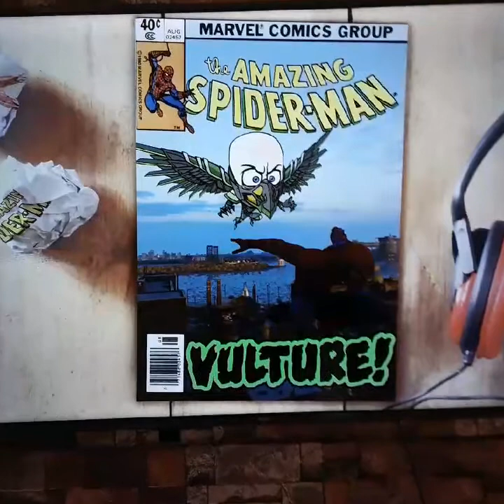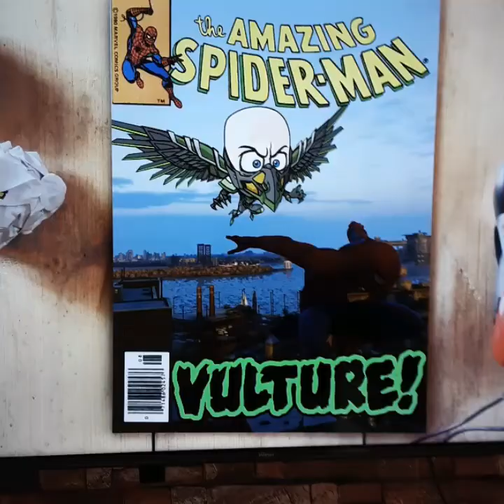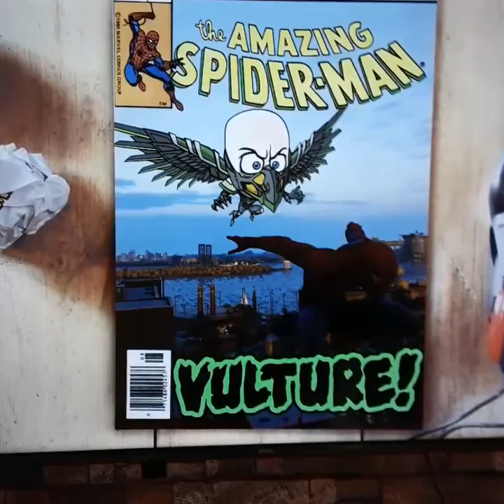Amazing spider man pictures from spiderman ps4 in ps5